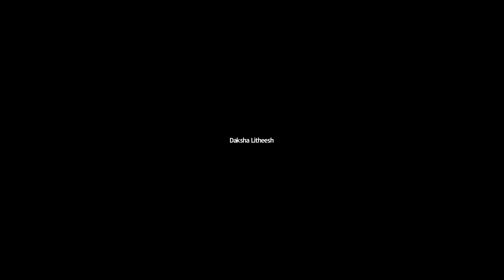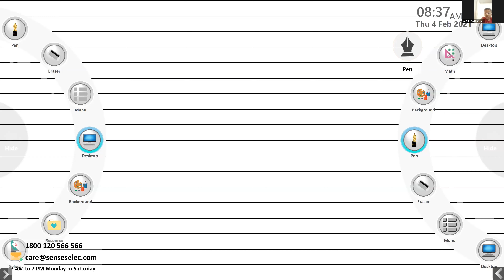Dr.Raju Davis International School | CLASS 2 ENGLISH LITERATURE | 04-02-2021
CLASS  2  ENGLISH LITERATURE   RIDING MY BICYCLE  QUESTION ANSWERS